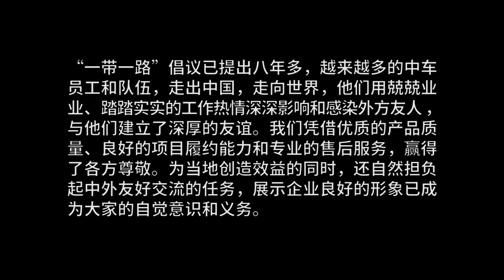CRRC-BELT AND ROAD: Winning The Customer by Sincerity and Enthusiasm